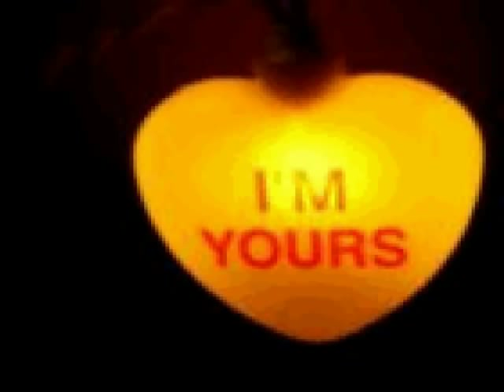Exclusively Yours - Carl Dobkins Jr.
I most exclusively AM